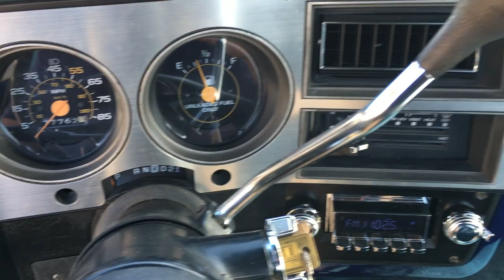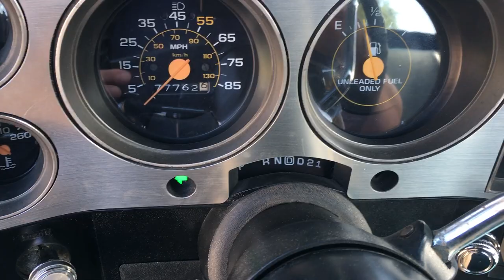For Sale 1987 Chevrolet C10 Silverado 350 EFI Short Bed Pick Up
1987 Chevrolet C10 Silverado
* Complete top to bottom restoration on 77k original mile truck
* Laser straight body with perfect seams and body alignment
* Show quality two stage metallic blue paint
* All new chrome and stainless
* All new glass and weather stripping
* Belltech 2"/4" drop suspension kit
* 350 EFI V8
* 700R4 automatic overdrive transmission
* Power steering
* Factory air conditioning (All completely new and works great)
* Power windows ( All new switches, motors, wiring, etc...)
* Power door locks
* Tilt wheel
* Custom blue diamond stitch leather interior
* 20" Chrome wheels